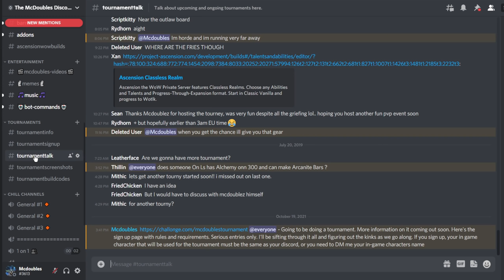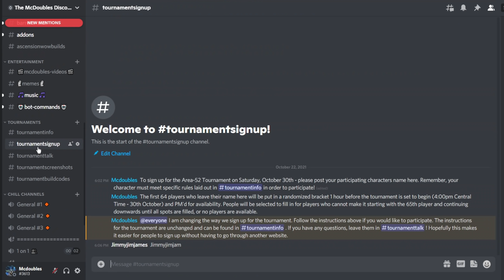DRAGON WARRIOR IS INCREDIBLE! | PvProgression | Classless WoW - Project Ascension S7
Mcdoubles back again with a brand new video today featuring the DRAGON WARRIOR episode 2 where we finally reach level 70. The build takes a turn for the better at 60 when we acquire Single Minded Fury - and the damage promptly goes through the roof!

TIME STAMPS:
0:00-1:34 - Intro
1:35-22:04 - Gameplay/PvP
22:05-24:59 - Build Overview
25:00-25:30 - Had a brain fart - Berserker Stance had an updated tooltip because of a recent patch and I was adding the 3% precision crit to that in my head because before that patch, it didn't show in the tooltip when you increased the potency of a spell via a talent.
25:31-32:00 - Build Overview/Dinging 70
32:01-33:00 - Conclusion

My point and reasoning for it all still stand though, it's still 6% crit and 3% hit.

-Sara Hedburg
-D.C. Gold
-Gunninja
-Killerkain
-Deathstol
-Cyberove
-TheZeldrak
-Christian Gaadgard
-Marcelo Oliveira
-Gage Kirk
-Švico Zoro
-John Estell
-GhostAscension
-FelipeHardy
-lvl99ginger